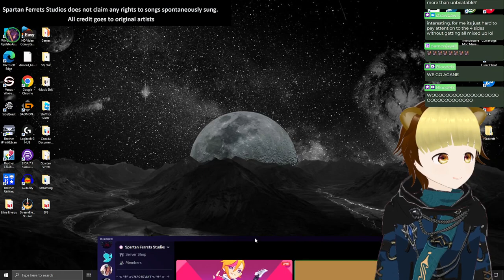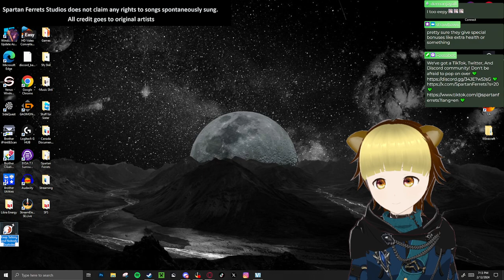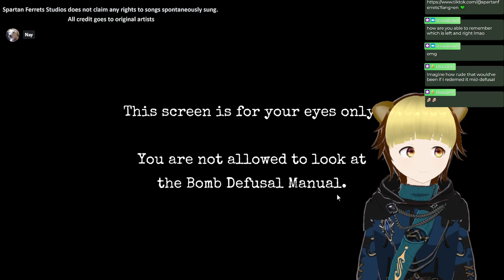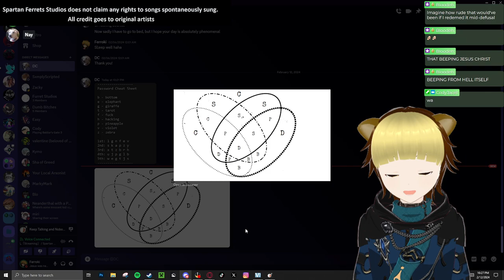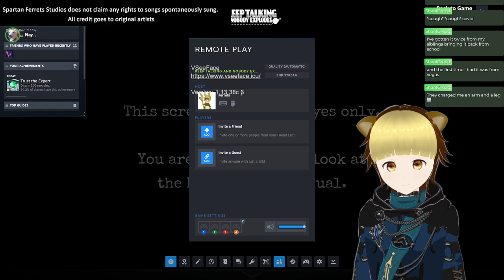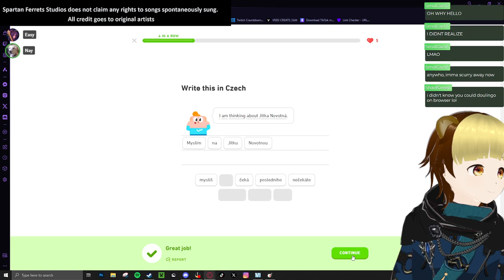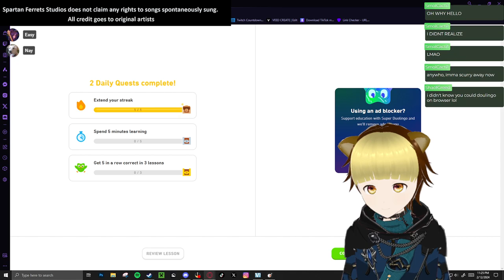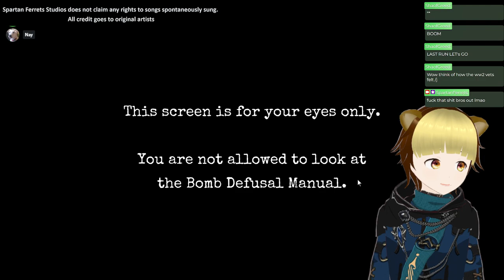SF Vods: Keep Talking and Nobody Explodes, Muse Dash [2] and Destiny 2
This stream was originally called "We chillin today",  by Ferroki on February 12th 2024

TIMESTAMPS
0:00 Stream Starts